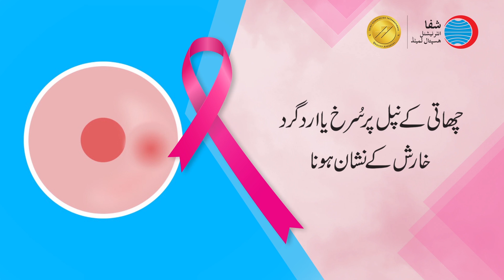How to Perform a Breast Exam at Home | FindItFightIt | Breast Cancer Awareness Month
Breast examinations are an important component of any woman's healthy lifestyle. We recognize that breast cancer is a frightening issue that many women avoid discussing. Regular checks at our Women's Center, on the other hand, are the most effective method to preserve your health and monitor any worrisome changes you may see. During this month of awareness, Shifa International Hospital in Islamabad provides complete gynecological and women's health treatments, including discounted mammography and breast exams for our valued female patients.